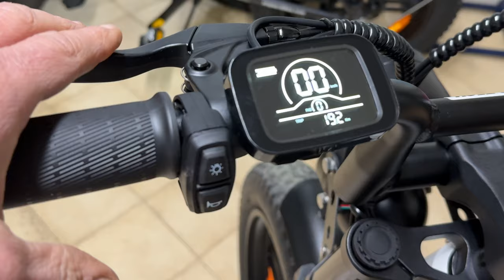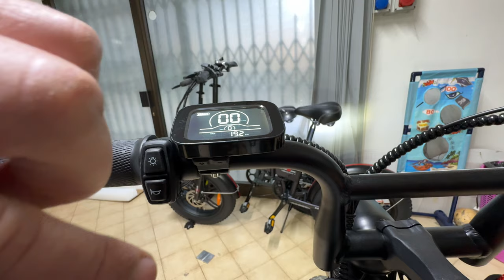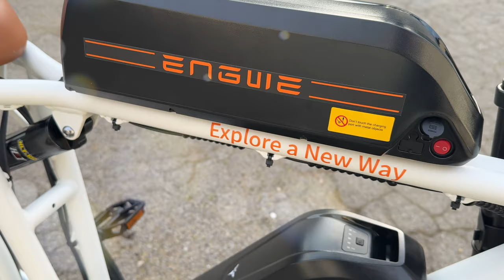ENGWE M20 - EBIKE AND MOTORCYCLE IN ONE VEHICLE - FULL TEST, TUNING & TOP SPEED - 4K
ENGWE M20 - EBIKE AND MOTORCYCLE IN ONE VEHICLE
FULL TEST, TUNING & TOP SPEED - 4K

DeliaKOL30OFF: €50 for EP-2PRO, T14, S6, O14, Y10
DeliaKOL50OFF: €100 for C20 PRO, ENGINE PRO, ENGINE X, X26, X24, X20, M20, M20 (dual battery version) L20/ P26 /E26/P275
influencer150off: Can be used if a single order exceeds 1500
influencer200off: Can be used if a single order exceeds 2000